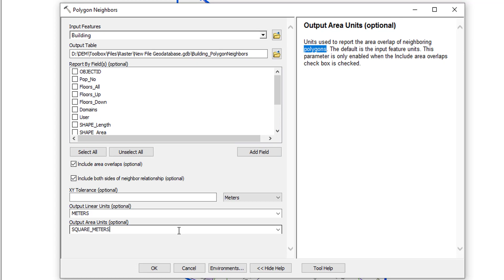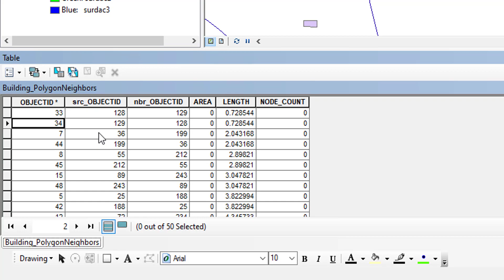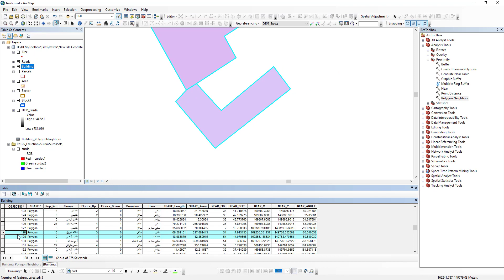Polygon Neighbors Tool ArcGIS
Polygon Neighbors Tool, Proximity Toolset, Analysis Toolbox
Summary
Creates a table with statistics based on polygon contiguity (overlaps, coincident edges, or nodes).
Usage
The tool analyzes polygon contiguity, summarizing the

Area of overlaps (overlapping neighbors—optional)
The length of coincident edges (edge neighbors)
The number of times boundaries cross or touch at a point (node neighbors)
between source polygons and neighbor polygons. The summary information is written to an output table. A source polygon may have one or more neighbor polygons; a neighbor polygon is spatially related with the source polygon in at least one of the above ways.
Only first-order contiguity is analyzed and reported by the tool; relationships beyond that are not examined; that is, neighbors of neighbors (second-order contiguity) are not examined.

The Report By Field(s) parameter (in_fields in Python) is used to identify unique polygons or polygon groups and report their neighboring information by the polygons or polygon groups. To find the neighbors of each individual polygon in the input, specify one or more input fields that result in a unique value or set of values (in the case of using multiple fields) for every polygon.

Tip:
Calculating area overlapping relationships is a high-resource operation, and performance could be much slower than determining coincident edge and node neighbor relationships. If you know your data has no overlapping features or you are not concerned about analyzing overlapping neighbors, be sure the Include area overlap check box is not checked on the tool dialog box (area_overlap="NO_AREA_OVERLAP" in Python).

Caution:
The Include area overlap check box must be checked in the dialog box (area_overlap="AREA_OVERLAP" in Python) to obtain records for neighbors that are completely contained by a source polygon. If you do not have the Include area overlap check box checked, the output table will not contain records for neighbors that are completely contained in a source polygon.

There is no entry in the output table for features that are not neighbors.

The Include both sides of neighbor relationship check box on the tool dialog box is used to control the relationships included in the output. To report all contiguity relationships, including reciprocal relationships, check Include both sides of neighbor relationship (both_sides="BOTH_SIDES" in Python). For example, if OID1 is a neighbor of OID2, an entry is written to the output table for OID1 having a neighbor OID2 and for OID2 having a neighbor OID1. If you only want the first side of the relationship, uncheck Include both sides of neighbor relationship. Using the example above, but with Include both sides of neighbor relationship unchecked, only the entry for OID1 having a neighbor OID2 is entered into the output table.

Output Linear Units specifies the units to use for shared boundary length between neighbors. The default is to use the same units as defined by the input feature coordinate system.

Output Area Units is only used when the Area Overlap parameter is checked (area_overlap="AREA_OVERLAP" in Python). When Area Overlap is checked, the units used to calculate the area overlap of neighbors are specified in the Output Area Units parameter. The default is to use the same units as defined by the input feature's coordinate system.

The Output Table can be a file geodatabase table, personal geodatabase table, or .dbf table.